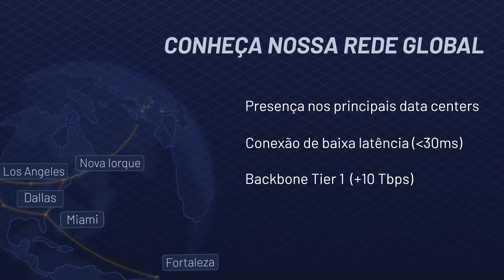Animação de Produto Huge Networks | MonkeyBusiness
Planejamento, roteiro, storyboard, produção, ilustração e criação de cenas, edição, animação e Motion Design dessa animação de produto da Huge Networks